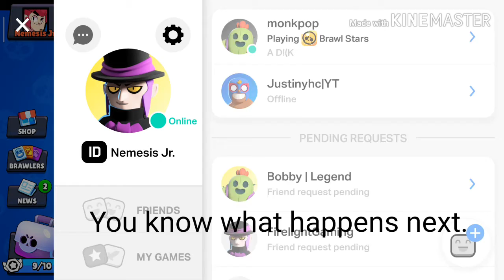April champ : bad worker chapter 1